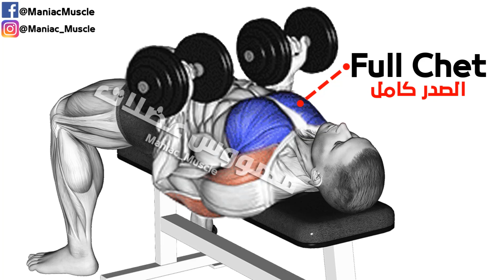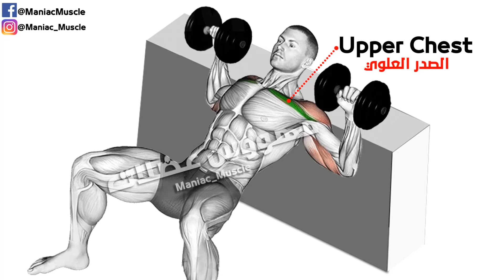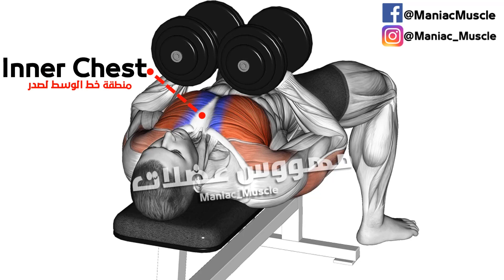🟠 Exercise Chest Workout (Dumbbells Only)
1)This video has no negative impact on the original works (It would actually be positive for them)
2)This video is also for teaching purposes.
3)It is positively transformative in nature.
4)I only used bits and pieces of videos to get the point across where necessary.

00:00 Back Dumbbells
00:11 Dumbbell lying Floor Chest Press
00:46 Dumbbell low High Fly
01:12 Dumbbell Twist Press
01:55 Alternative Decline Bench Press
02:25 Dumbbell Incline Chest Press
03:01 Flat Bench Close Grip Press